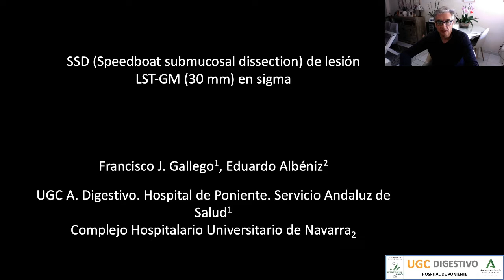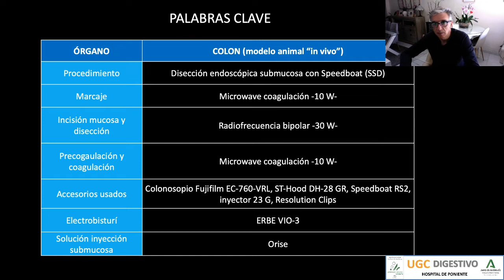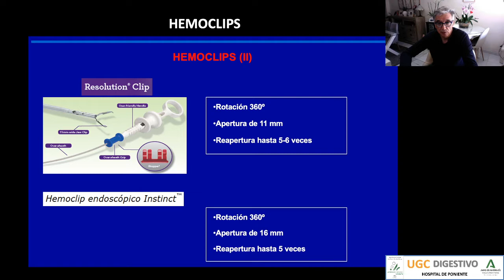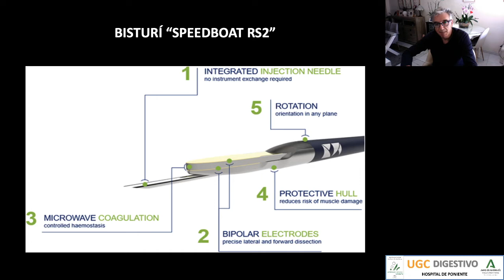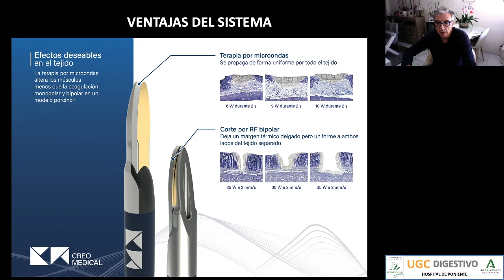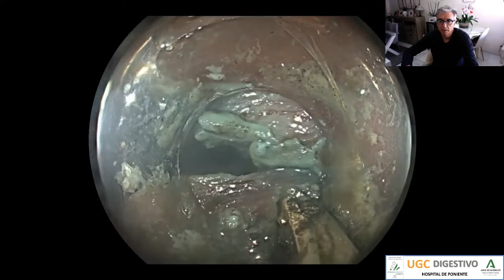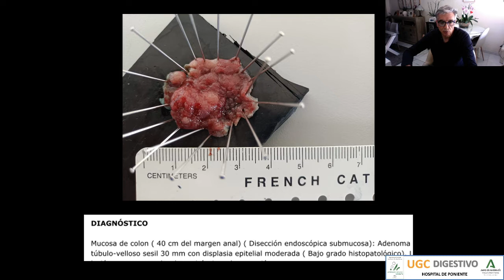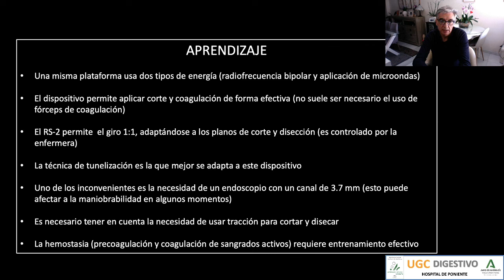Endoscopic submucosal dissection with Speedboat device (Sigma LST-GM 30 mm)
The case of an ESD of an LST-GM lesion of about 30 mm in size located in the sigmoid colon with the Creo Medical Speedboat RS2 device is presented.